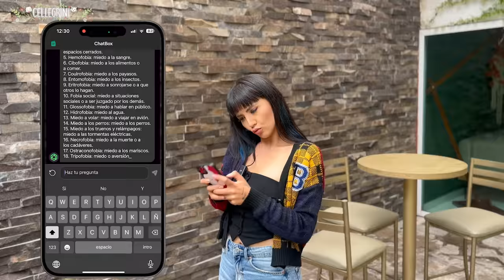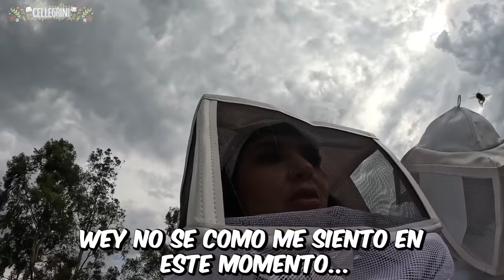HAGO LAS PEORES FOBIAS DEL MUNDO PARA VER CUÁL TENGO 🐝 PARTE 4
En este episodio de mi serie tratando de descubrir cuales fobias tengo... ¡Vamos a ver si tengo tripofobia y apifobia!